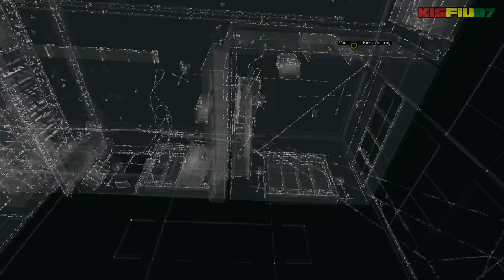Watch Dogs (HUN) Végigjátszás 48.rész: Poloska 2/3 - PC Gameplay (HD)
Watch Dogs (HUN) - Magyar Feliratos Teljes Végigjátszás: KISFIU87 - PC, PS3.
Watch Dogs PS3,Xbox 360,PS4,Xbox One, Wii U játék teljes végigjátszásának 48.része magyar felirattal. A végigjátszás során végigkövetjük Aiden Pearce történetét egészen a Befejező epizódig. Ez nyitott világú akció játék, amiben bármit megtehetünk amit akarunk és kedvünk tartja.

Watch Dogs is an action-adventure game played from a third-person perspective. Players complete missions—linear scenarios with set objectives—to progress through the story. Outside of missions, players can freely roam the open world of Chicago. In the game, players take control of a vigilante named Aiden Pearce, who can hack into various electronic devices tied to the city's central operating system (CtOS), allowing various methods for the player to solve numerous objectives. The hacking mechanic in the game is performed directly from Aiden's in-game smartphone, which is equipped with multiple applications, namely the "profiler" and the "crime prevention system"; the former allows the player to access information on any citizen in the city, while the latter notifies the player when a crime is likely to occur in the vicinity. The phone is also equipped with applications that interact directly with the environment around the player; for example, players can hack into NPC's phones to retrieve bank data and steal funds, or they can hack into traffic lights to cause collisions. Players can also receive information on civilians via augmented reality feeds, providing them with information on demographics, health and potential behaviour.

The game's combat utilises a combination of stealth components and parkour, along with the mechanics of a cover-based third-person shooter. The hacking element of the game can also be used in combat situations to eliminate opponents, create diversions, or create cover. It can also be used as a stealth tool to sneak past guards.

Alongside the single-player mode, Watch Dogs features an asynchronous online multiplayer mode. One element to the multiplayer mode is a one-on-one interaction, in which one player secretly joins the single-player experience of another player and attempts to install a "back-door virus" onto their smartphone. In addition, the game will also feature an eight-player free roam mode Other multiplayer modes include car races, competitive decryption combat, and a CtOS mobile challenge. In addition, a mobile application will be available for smartphones and tablets that allows players to challenge another player in-game and use hacks that set off traps, in an attempt to stop them from succeeding. However, it was confirmed that the decryption and free-roam modes will not be available on the PlayStation 3 and Xbox 360 versions due to hardware limitations.